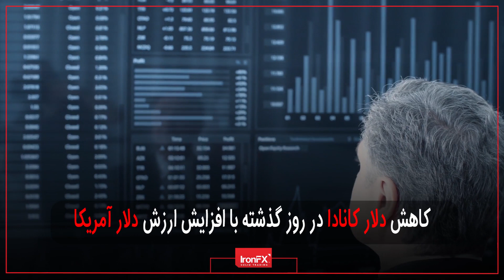Forex News Summary Today 16.08